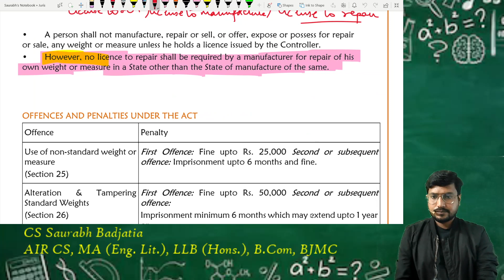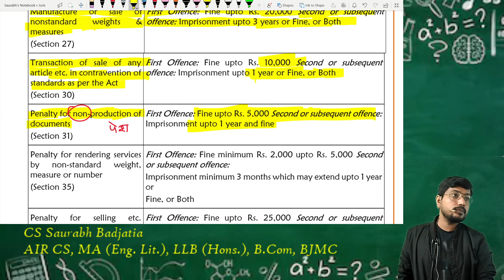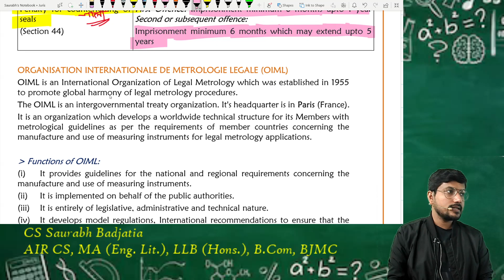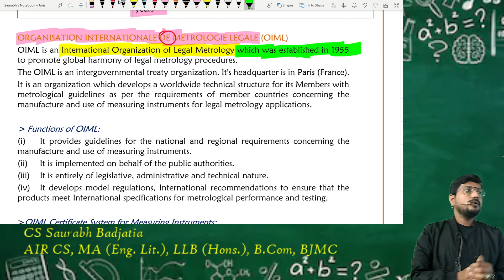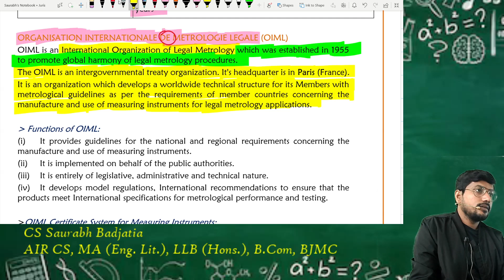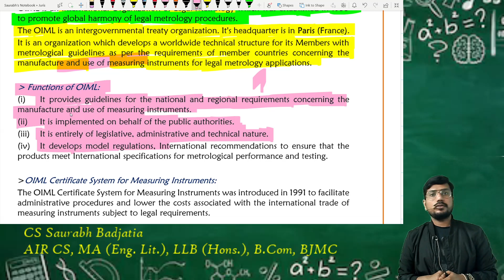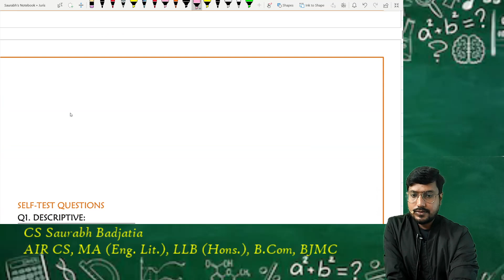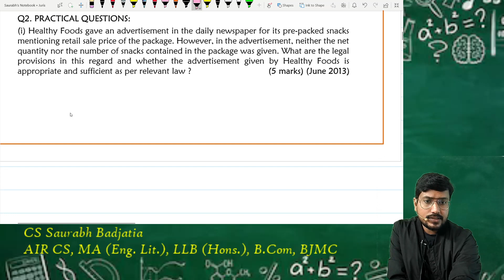Legal Metrology Act Part-5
CS Saurabh Badjatia
AIR CS, MA (Eng. Lit.), LLB (Hons.), B.Com, BJMC